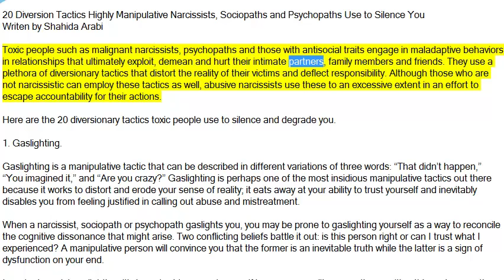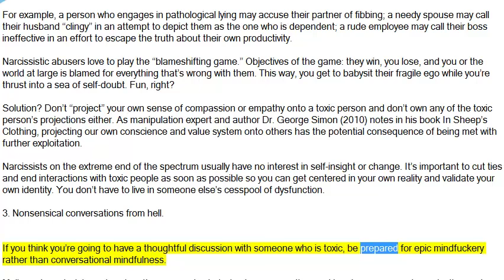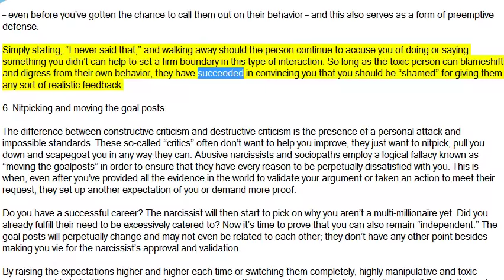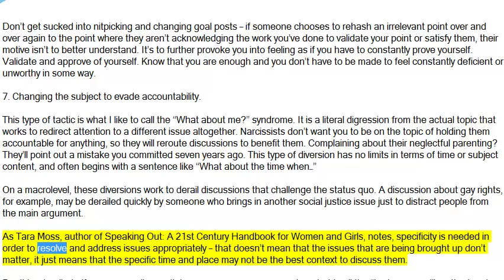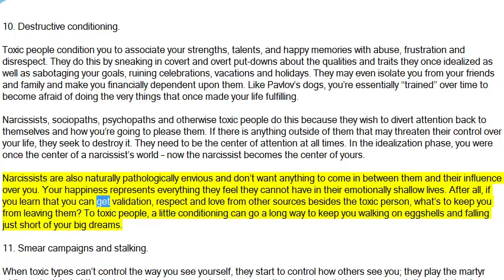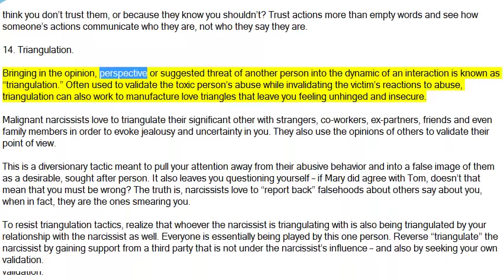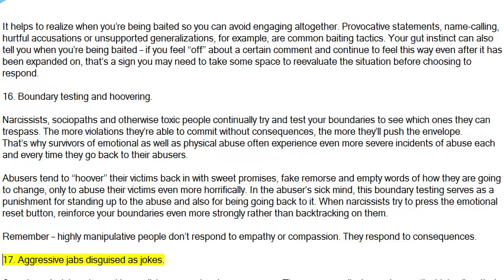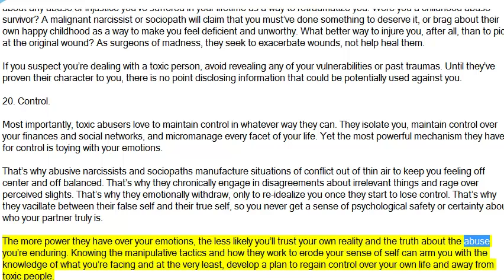20 Diversion Tactics Highly Manipulative Narcissists Sociopaths and Psychopaths Use to Silence You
Shahida Arabi is the bestselling author of The Smart Girl’s Guide to Self-Care and Becoming the Narcissist's Nightmare: How to Devalue and Discard the Narcissist While Supplying Yourself

Dating A Narcissist
Dating Psychopaths
Emotional Toxicity
Gaslighting
Health & Wellness
Love & Relationships
Manipulation
Manipulative People
Narcissistic Personality Disorder
Narcissists
Psychological Manipulation
Psychopaths Relationships
Self-Aware
Self-Improvement
Sociopath
Sociopathic
Narcissists Sociopaths
Toxic Love
Toxic People
Toxic Relationships